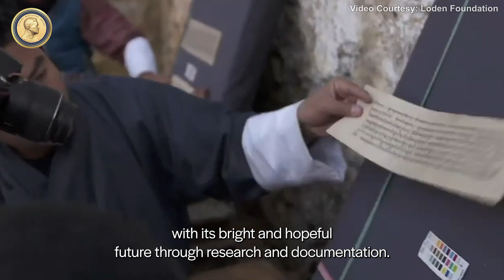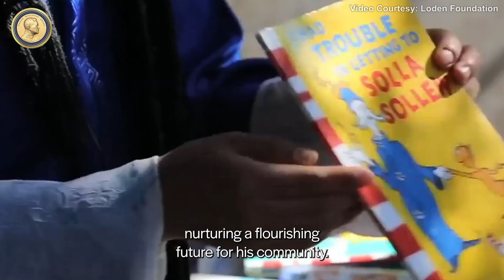2024 Ramon Magsaysay Awardee KARMA PHUNTSHO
Dive into the inspiring journeys of the 2024 Ramon Magsaysay Awardees in this captivating video. Featuring 2024 Ramon Magsaysay Awardee KARMA PHUNTSHO, we explore his exceptional contributions and the transformative impact of their work.